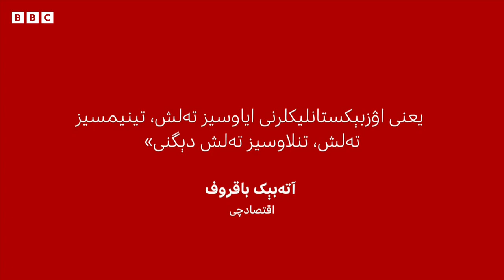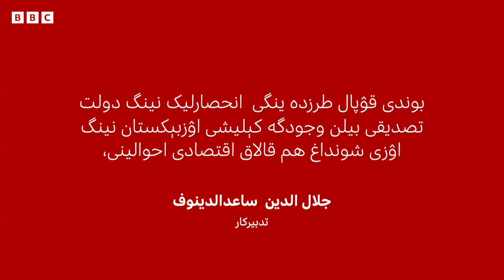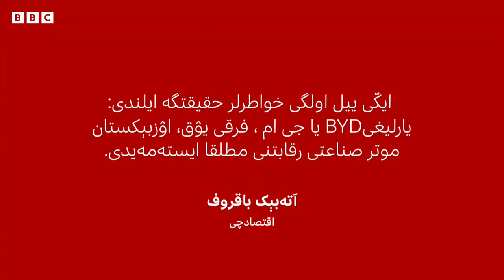اۉزبېکستانده برقی موترلر نرخی کېسکین آشیب، انحصارلیک پیدا بۉله‌دیمی؟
اۉزبېکستانده ۱۸ مارچ کونی موتر عشق بازلری اوچون مهم‌ خبر چیقدی. بو سۉنگگی آیلرده چېتدن برقی و هایبرید موترلرینی نسبتاً ارزان نرخده آله‌یاتگن مشتریلرنی خواطرگه سالدی.